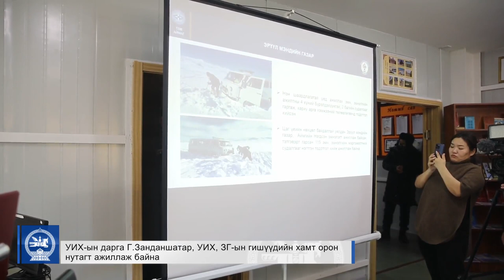УИХ-ын дарга Г.Занданшатар, УИХ, ЗГ-ын гишүүдийн хамт орон нутагт ажиллаж байна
УИХ-ын дарга Г.Занданшатар, УИХ, ЗГ-ын гишүүдийн хамт орон нутагт ажиллаж байна /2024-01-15/